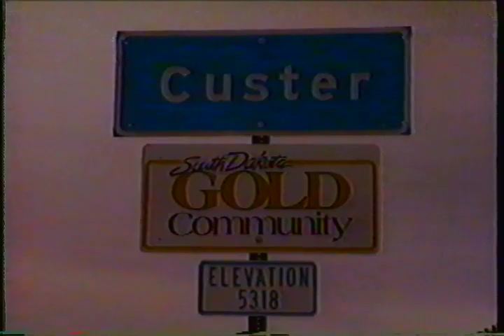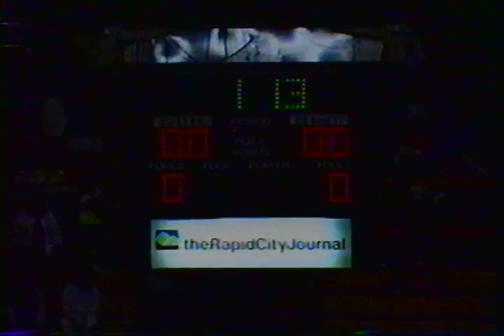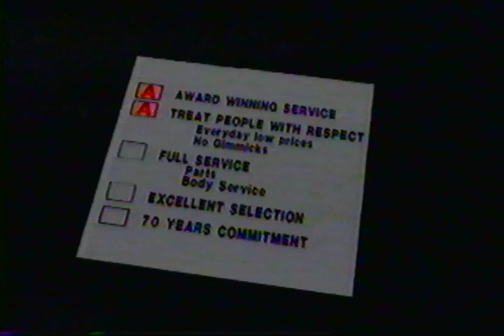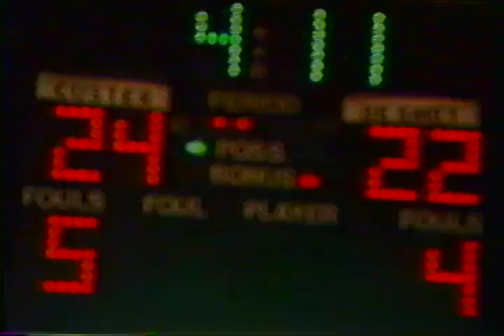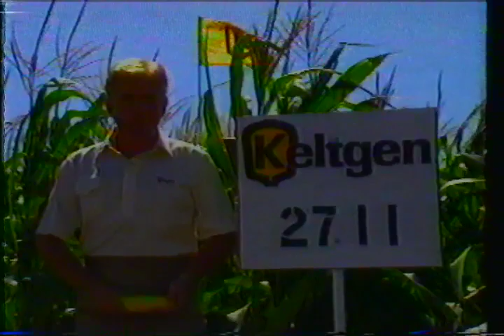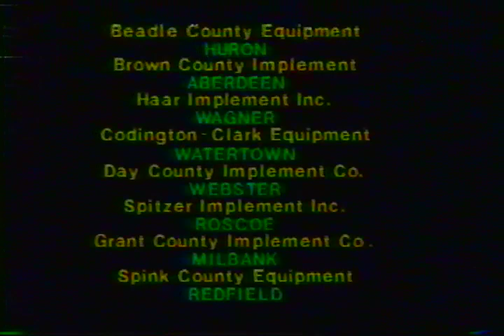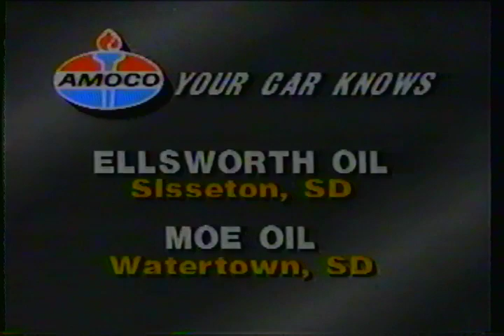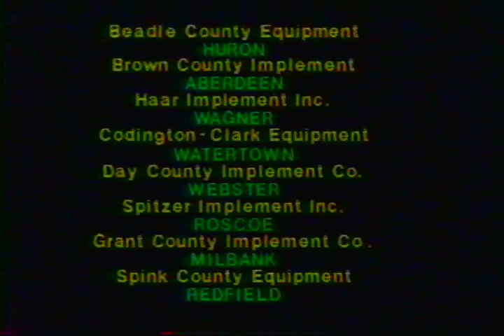DeSmet vs Custer 1990 State Tournament BB